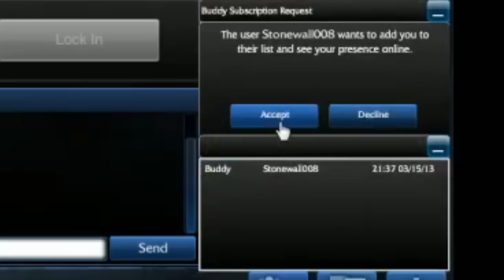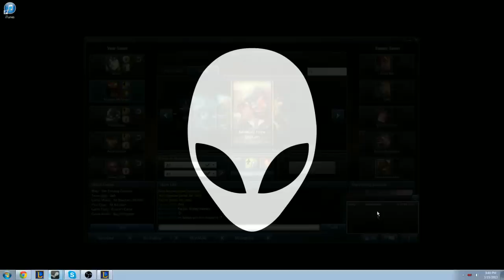REAL MAGIC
Dunderball in my bum.

Try out League of Legends FREE today!